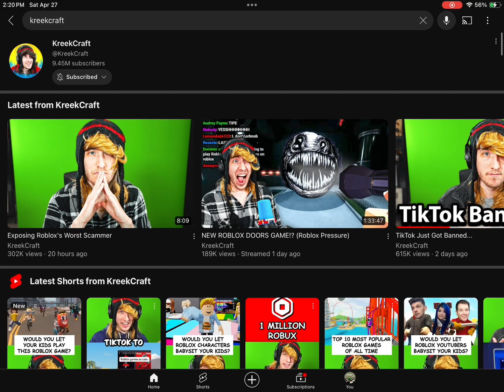Brookhaven chaos episode three ￼ prison panic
Mr J commit a crime and get himself sent to Alcatraz ￼